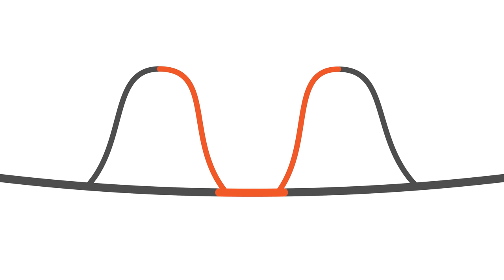〔學長開箱〕新客噐全套開箱！兩怡品飲杯，與進化後的夜曜濾杯，還有二代濾棒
這次學長受到客噐的邀請
試用了這次在嘖嘖上面集資的新商品
有兩怡品飲杯、夜曜濾杯、二代濾棒
這次還見到了學長看過最尖的肋骨
真的是很努力的想要把咖啡品嚐提升到分一個竟界
真心推薦給大家